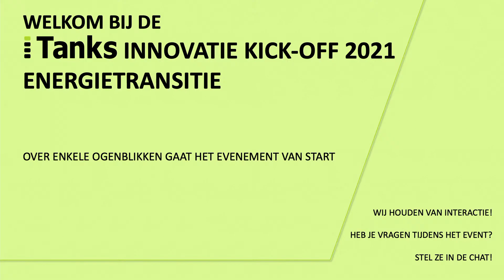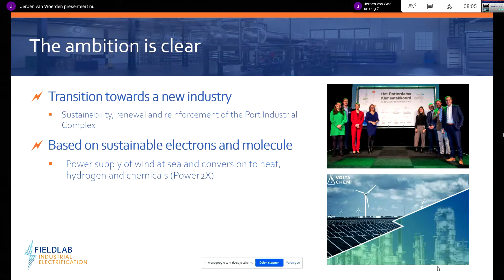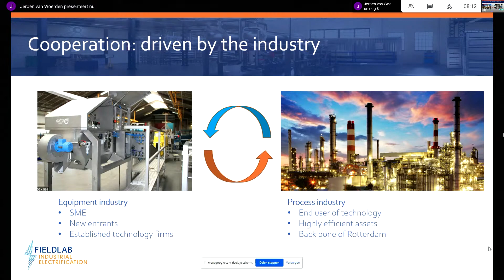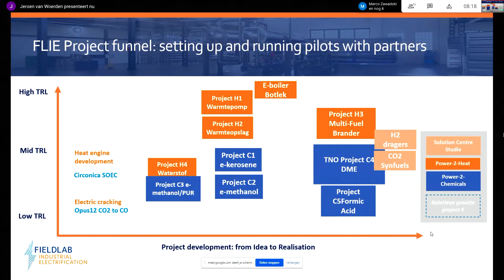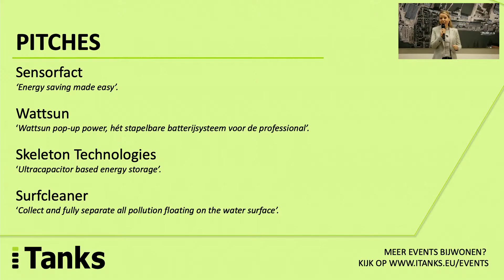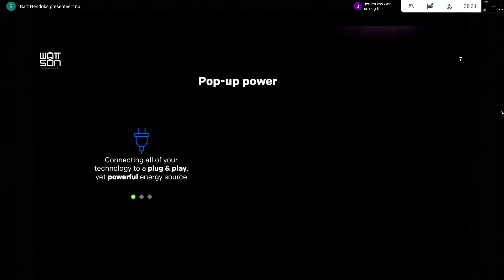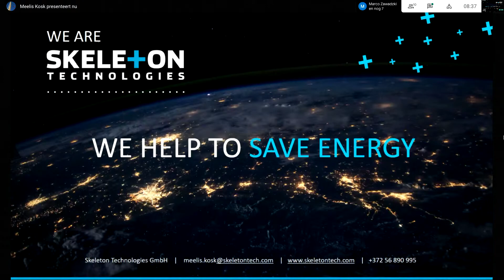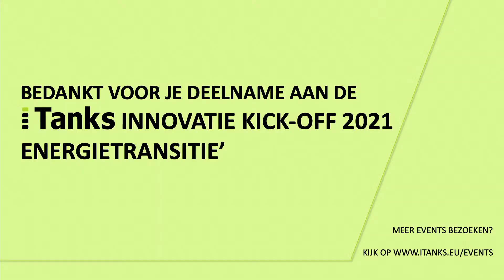iTanks Innovatie Kick-Off 'Energietransitie' | 13 januari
Op woensdag 13 januari vond de iTanks Innovatie Kick-Off 'Energietransitie' plaats. De keynote werd verzorgd door Jeroen van Woerden van Fieldlab Elektrificatie en pitches door startups van EIT InnoEnergy: Sensorfact, Wattsun, Skeleton Technologies, Surfcleaner. Bekijk hier het evenement terug.

Programma
0:00 Welkom door iTanks
4:15 Keynote door Jeroen van Woerden (Fieldlab Elektrificatie)
24:52 Pitch Sensorfact
29:38 Pitch Wattsun
34:05 Pitch Skeleton
38:37 Pitch Surfcleaner